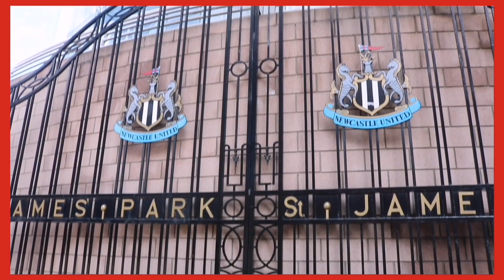THE DRIVE DOWN | SHEFFIELD UNITED VS NEWCASTLE UNITED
Lee, Paul, Rob & Jonny are on their way to Sheffield to see if the Toon can pick something up.